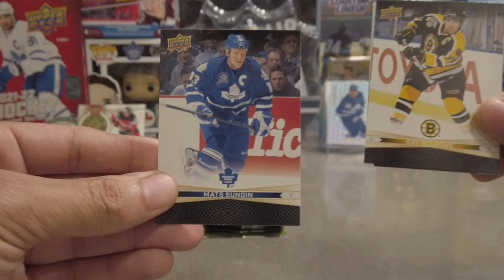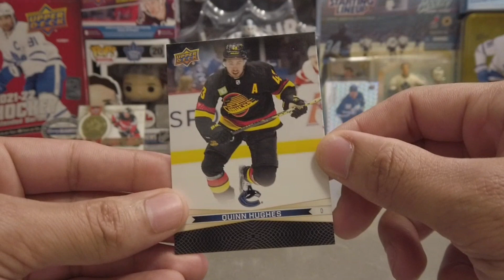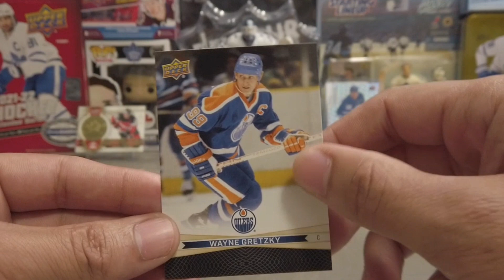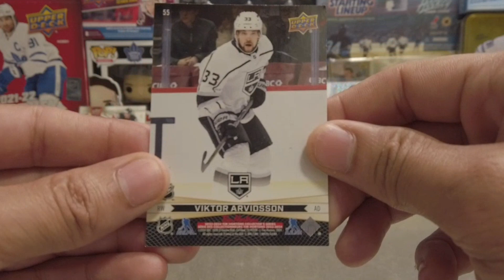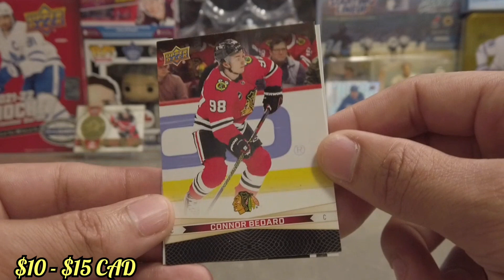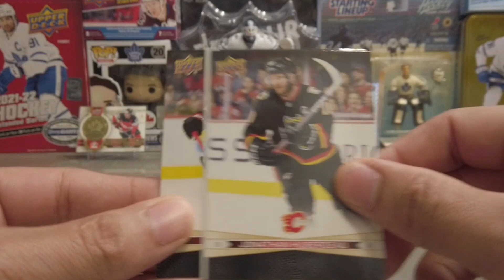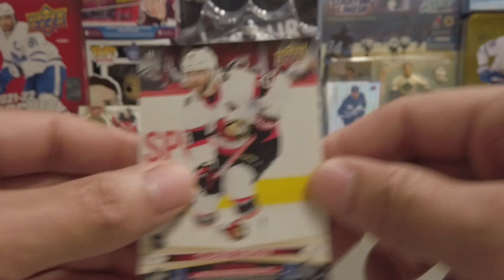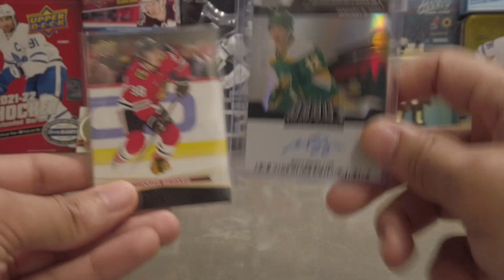Tim Hortons Duos 2023-24! & Upper Deck Redemption Mail!!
What's going on Ripping Friends,

Today on The Ripping Channel we are opening up some New Tim Hortons Duos 2023-24 Packs along with some Upper Deck Mail!!

Cheers,
Y.R.F